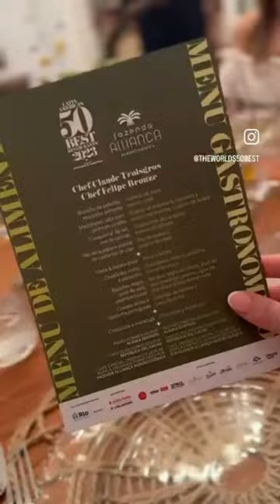LatAm50Best Welcome Dinner 2023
Bem-Vindo ao Rio! 💚

The exclusive event, which took place at a traditional Brazilian house overlooking Guanabara Bay, was the perfect introduction to Brazil. Hungry guests enjoyed a unique menu curated by local legend chef Claude Troisgros and the talented chef Felipe Bronze, as well as cocktails from lauded Buenos Aires bar CoChinChina.
50 Best Restaurants TV is the official YouTube channel for The 50 Best Restaurants brand, which publishes annual lists of the opinions of thousands of international restaurant industry experts. These lists are announced at the award ceremonies of The World's 50 Best Restaurants, Asia's 50 Best Restaurants, Latin America's 50 Best Restaurants and Middle East & North Africa's 50 Best Restaurants.